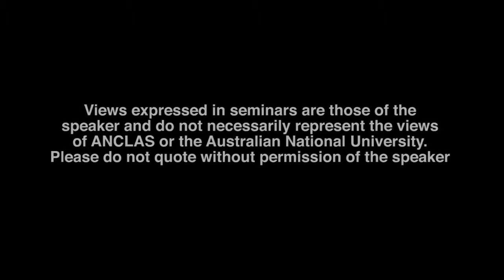Latin America in the U.N. Security Council - by Professor Richard Hartwig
Globalization creates Interdependence. Interdependence means that, in many respects, the world has one set of problems which require collective solutions. Unfortunately, we lack effective and legitimate institutions to address problems such as war and climate change, among others. The United Nations Security Council (UNSC) is frozen in the power structure of 1945. Everyone knows that the membership of the Council must be changed, but it cannot be done.

In 2008, I gave a lecture at the ANU on my recently published proposal for radical reform of the UN Security Council in the year 2020 or so. The proposal is for representation on the UNSC by ten world Regions, including Latin America, rather than by countries. There would be no veto power. Implementation of the plan would require revising the Charter of the United Nations.
This lecture will summarize the REP plan for UNSC reform, claim that current efforts to reform the Council are doomed to failure, argue that the REP has stood the test of time, and ask whether Latin American countries in particular are willing to push for radical change.

Speaker:
Richard Hartwig is Professor of Political Science at Texas A&M University-Kingsville (Ph. D University of Wisconsin-Madison). His publications include “Squaring the Circle: A Regional/Economic Proposal for Reform of the United Nations Security Council,” Critical Currents No. 4 (May 2008): 41-75; “Journalism & Organized Crime in Colombia and Mexico”, with John Bailey. Urbana: Urban Affairs and Public Policy 13 (Fall 2012): 1-73, and Roads to Reason: Transportation, Administration and Rationality in Colombia (University of Pittsburgh Press).